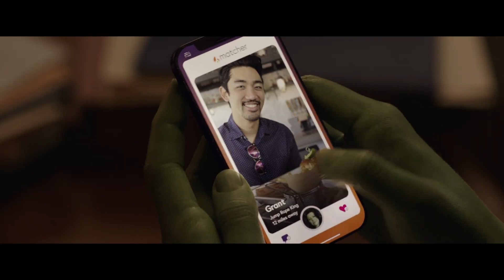She-Hulk: Attorney at Law Season 1 Trailer | Rotten Tomatoes TV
Check out the new She-Hulk Attorney at Law Season 1 Trailer starring Tatiana Maslany!

US Air Date: August 18, 2022
Starring: Tatiana Maslany, Mark Ruffalo, Tim Roth
Network: Disney+
Synopsis: “She-Hulk: Attorney at Law” follows Jennifer Walters as she navigates the complicated life of a single, 30-something attorney who also happens to be a green 6-foot-7-inch superpowered hulk.